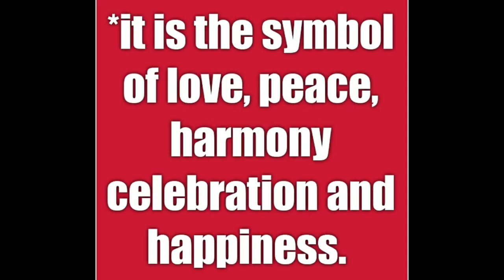10 lines About Makersakranti |easy and simple lines for kids on Makersakranti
makar sankranti essay in hindi
makar sankranti easy drawing
makar sankranti festival information
makar sankranti greeting card